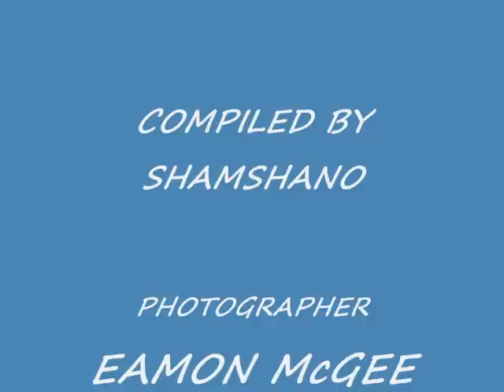SUSAN & MARKS WEDDING.wmv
SUSAN SHANAHAN AND MARK MURPHY MARRY IN CATHEDRAL OF THE ASSUMPTION THURLES CO TIPPERARY AND AFTERWARDS IN THE ANNER HOTEL ON 13TH OF DECEMBER 2008